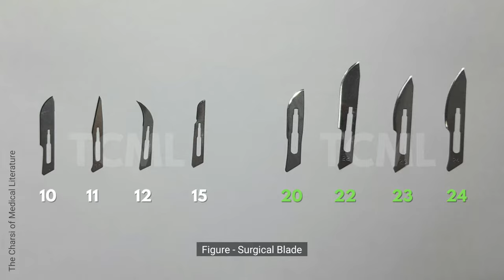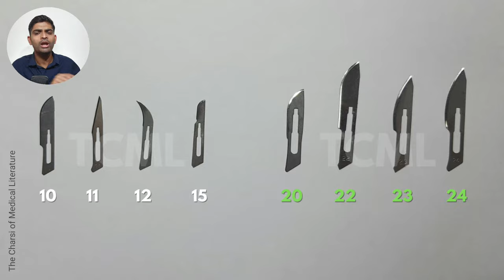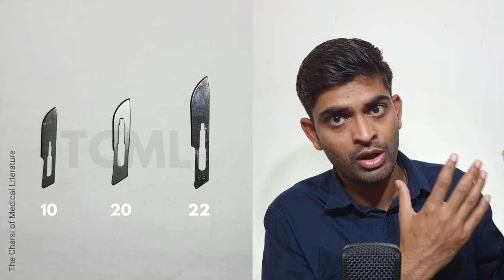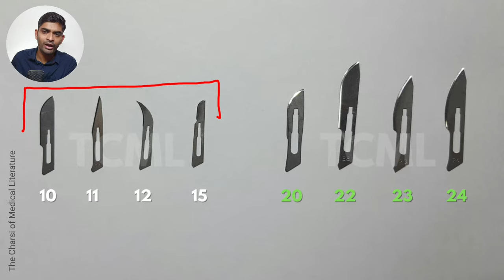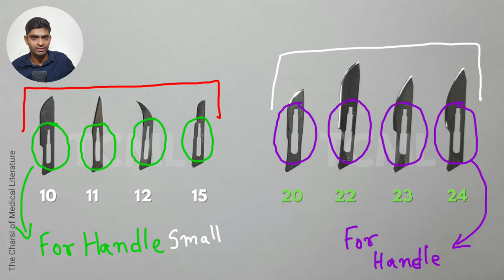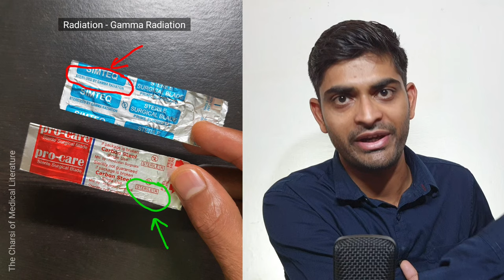Surgical Scalpel, Blade and Handle | TCML Surgery Lectures